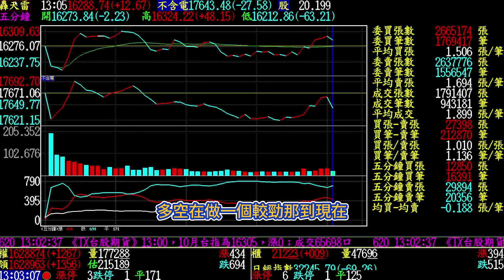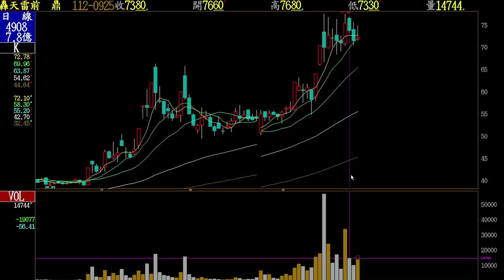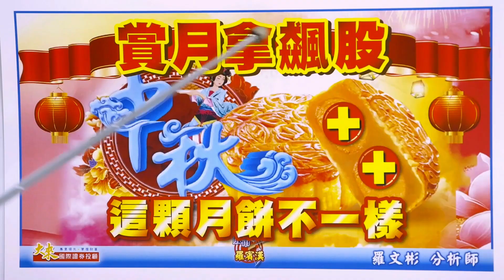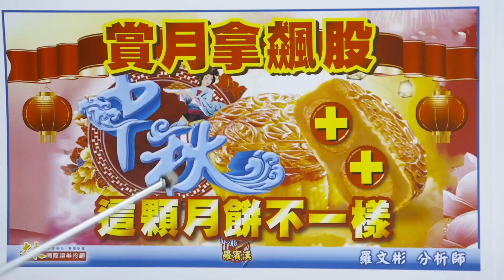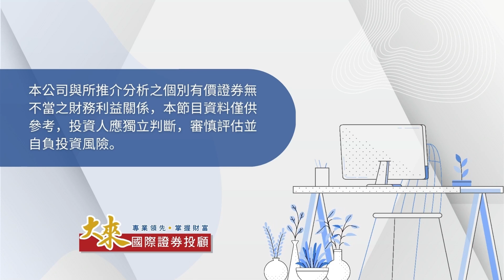1120927股市羅賓漢-羅文彬│中秋變盤？節前該買？該賣？│AI只是反彈？還是新一波漲勢蓄勢待發？│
中秋變盤？節前該買？該賣？
AI只是反彈？還是新一波漲勢蓄勢待發？